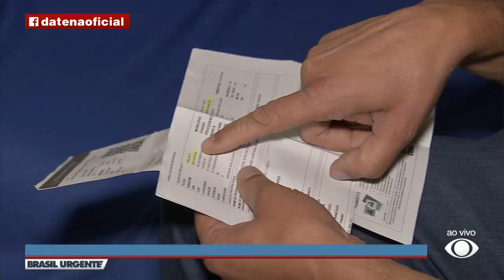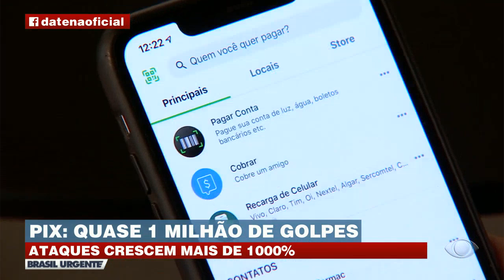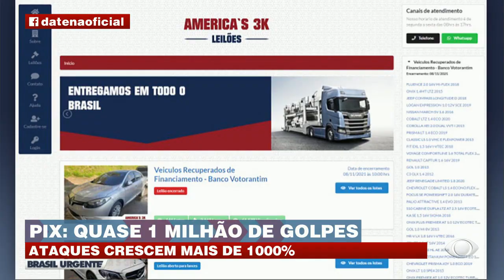PIX: De janeiro a junho, quase 1 milhão de golpes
Ataques crescem mais de 1.000%.